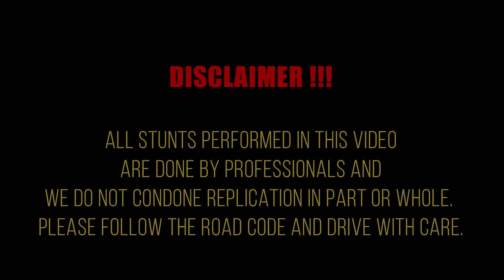St Lucia Day 1! Let's See the Cars! Food! & Culture!